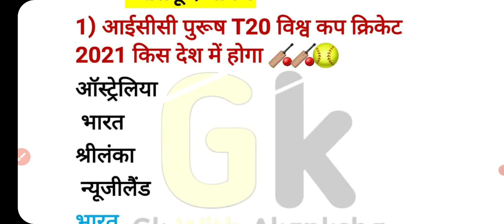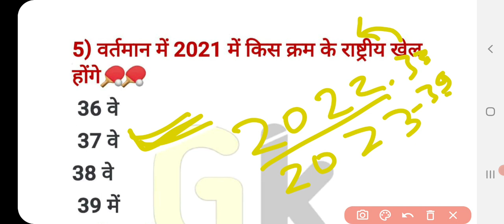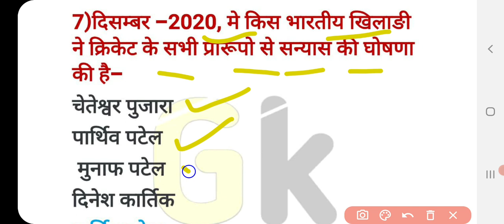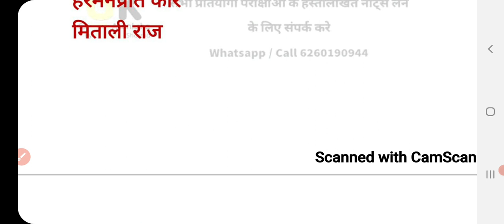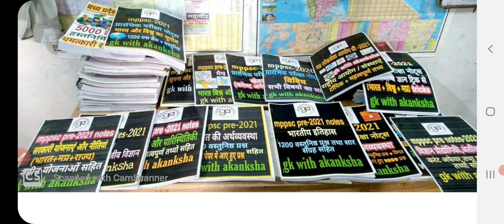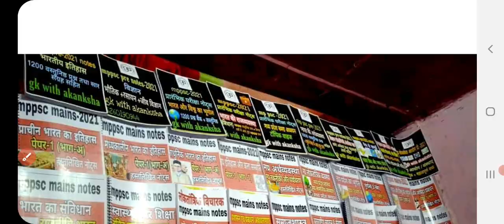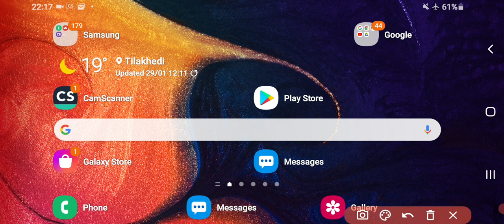sports mcq, खेलकूद से जुड़े सभी प्रश्न, करंट खेलकूद वस्तुनिष्ठ प्रश्न, भाग 1,khelkund,mcq,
Daily करंट अफेयर की पीडीएफ पानी के लिए नीचे दिए लिंक से व्हाट्सएप पर जुड़ जाए

Mp and all current affair
इस चैनल में आपको मध्य प्रदेश से के डेली करंट अपडेट दिए जाएंगे

अगर आप मध्य प्रदेश सामान्य ज्ञान वन लाइनर खरीदना चाहते हैं तो नीचे दिए लिंक से खरीद सकते हैं जिसमें आपको 5000 वन लाइनर मध्यप्रदेश के लिए गए हैं इसमें पूरा मध्य प्रदेश कबर है

अगर आप मध्य प्रदेश पीएससी या मध्य प्रदेश की किसी भी परीक्षा की तैयारी कर रहे हैं तो नीचे दिए लिंक से व्हाट्सएप ग्रुप में जुड़ सकते हैं

अगर आपको डेली अपडेट लेना है मध्यप्रदेश का तो नीचे दिए गए टेलीग्राम ग्रुप से जुड़ सकते हैं

भारत और विश्व बार्षिकी करंट अफेयर्स 👇👇

मप्र 5000 वनलाइनर👇👇👇
मप्र करेण्ट मासिकी👇👇